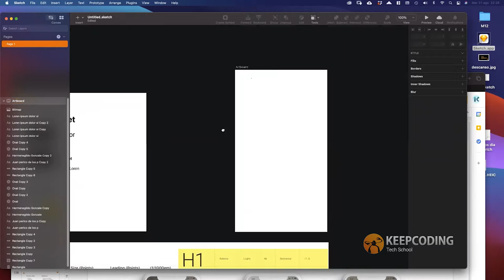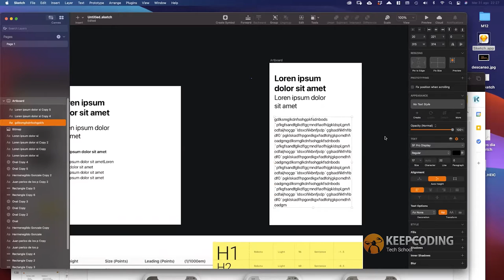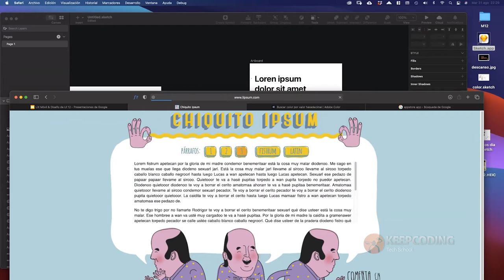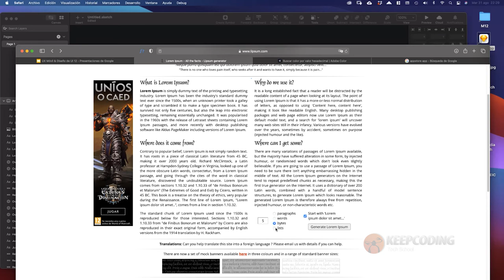¿Qué es un texto simulado?